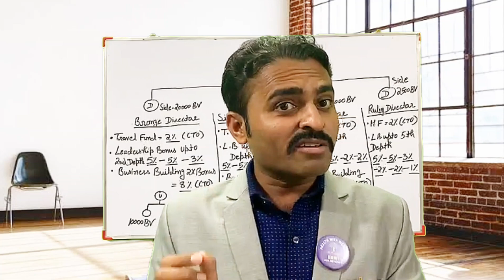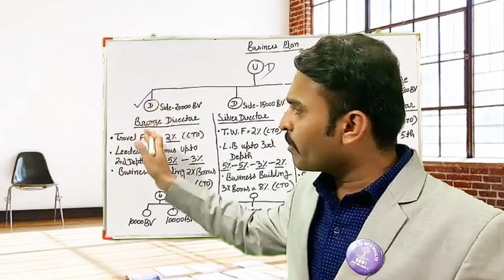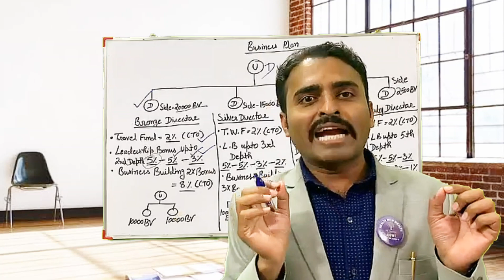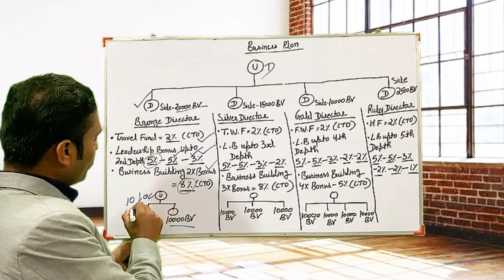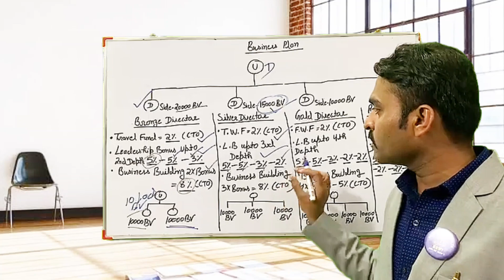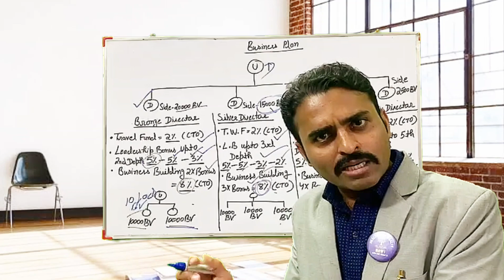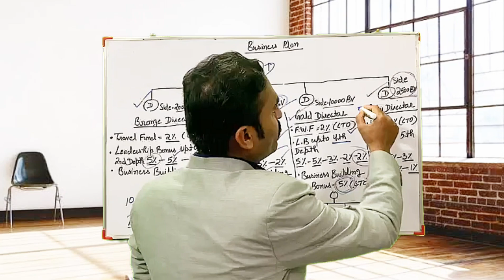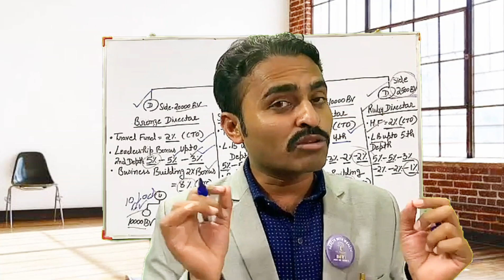Dr Nature Wellness MLM Business Plan Part 4 by Mr Brijesh Maurya